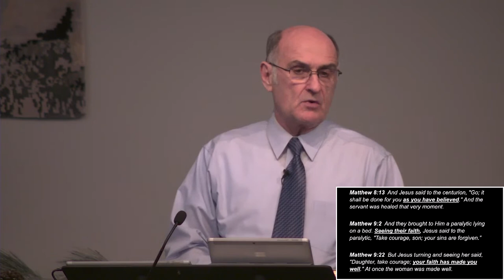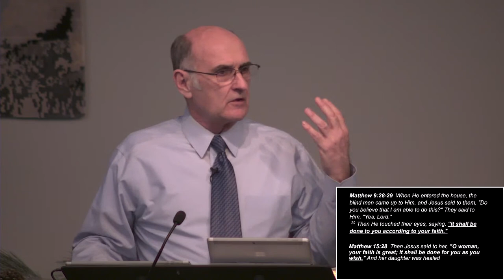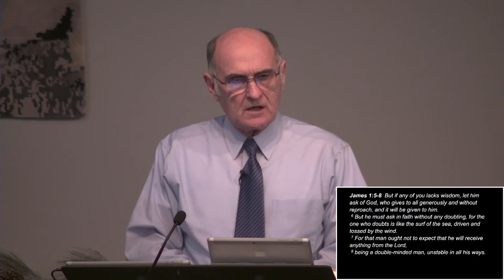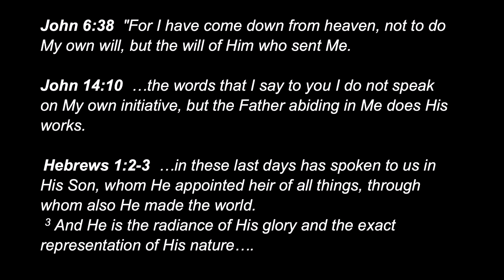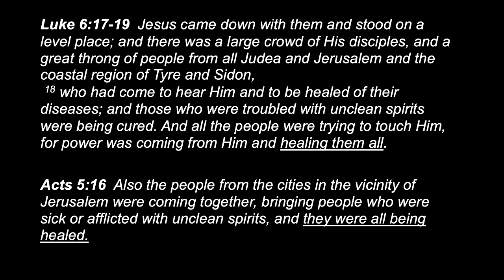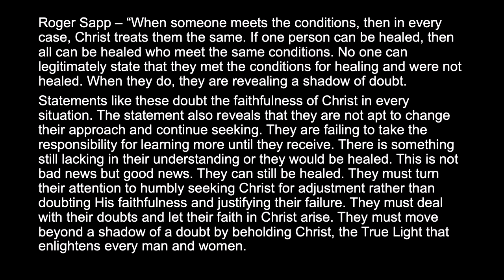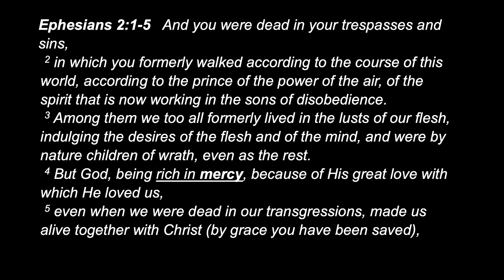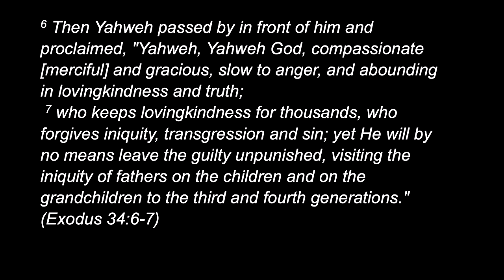11. Faith & Doubt Part One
by Vince Finnegan

Matthew 17:14-20 - Mustard seed is the smallest object that the disciples would have known about. Christ was not emphasizing that someone needed great faith, rather a very small amount of faith.
Matthew 8:13; 9:2, 22, 28, 29; 15:28   All of the thousands Jesus healed had one thing in common-they had faith in Jesus the healer.
 Matthew 14:28-31 - Peter doubted because he took his eyes off Christ and focused on the storm.  Mark 8:33   Peter’s emotions (rather than accepting Jesus’ words) hindered his faith. Matthew 26:69ff   Focus on the negative situation, rather than the words of his Lord, caused fear.
Matthew 21:18-22   Doubt undermines faith.
James 1:6-8   But he must ask in faith without any doubting, for the one who doubts is like the surf of the sea, driven and tossed by the wind.
 7 For that man ought not to expect that he will receive anything from the Lord,  8 being a double-minded man, unstable in all his ways.

Using Roger Sapp’s book, Beyond a Shadow of a Doubt, we will look at the common doubts that prevent people from receiving their healing and or ministering healing to others. Because doubts are often very subtle, they are seldom identified initially as doubts. These subtle doubts are often built right into what we understand or misunderstand about God. The healing ministry in the church has been inconsistent, unreliable, and unpredictable, primarily due to unresolved doubts.
We should ask ourselves the question – “Why do you think you are not being healed?” The answer may reveal a doubt you have regarding healing. Common responses to that question are: “It is not God’s will”, “sickness is the consequence of my sin”, “God’s timing”, “God has a special purpose”, or “I lack faith”. All of these thoughts may be doubts that prevent the power of God from manifesting.
We can understand God’s will by viewing Jesus’ actions and words, for he always did the will of the Father. John 4:34; 5:19, 30; 6:38; 14:10; and Hebrews 1:2-3

DOUBT - “It is not God’s will to heal all who are sick or injured. Not everyone gets healed, and I am one of those who does not.”
Jesus’ ministry does not support the idea that healing varies with individuals. We have viewed the records in the Gospels where Jesus healed everyone who came to him, without exception.
Matthew 8:16   When evening came, they brought to Him many who were demon-possessed; and He cast out the spirits with a word, and healed all who were ill.
Matthew 12:15   But Jesus, aware of this, withdrew from there. Many followed Him, and He healed them all,
Luke 6:17-19   Jesus came down with them and stood on a level place; and there was a large crowd of His disciples, and a great throng of people from all Judea and Jerusalem and the coastal region of Tyre and Sidon,
 18 who had come to hear Him and to be healed of their diseases; and those who were troubled with unclean spirits were being cured.           And all the people were trying to touch Him, for power was coming from Him and healing them all.
Acts 5:16   Also the people from the cities in the vicinity of Jerusalem were coming together, bringing people who were sick or afflicted with unclean spirits, and they were all being healed.
Jesus never turned anyone away. The only time he rejected someone was the Canaanite woman with the daughter who was sick. Because of her persistence, he healed the girl. Jesus at that time thought his ministry was exclusive to Israel, but God showed him differently. Look at Luke 6 again.
Luke 17:12-19 - He healed all who came to him in faith without consideration of their past or future activity.